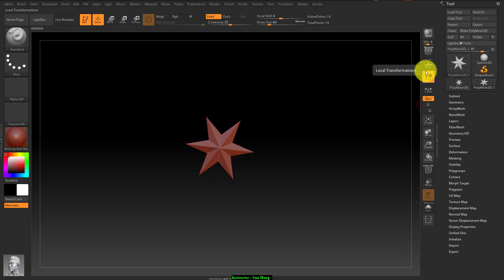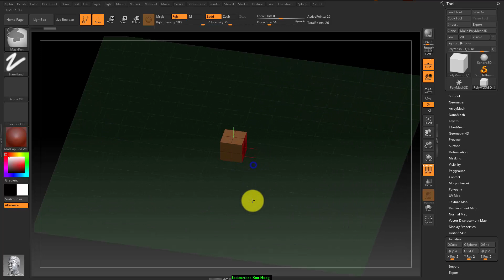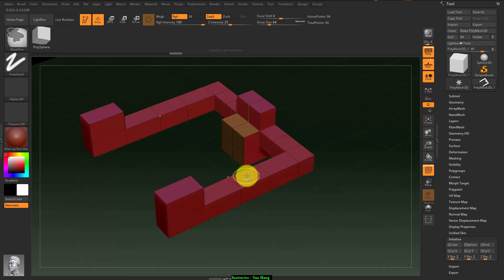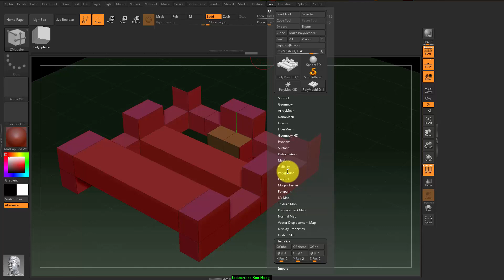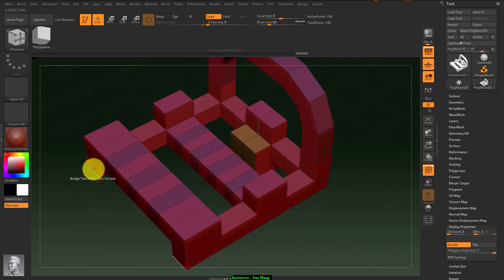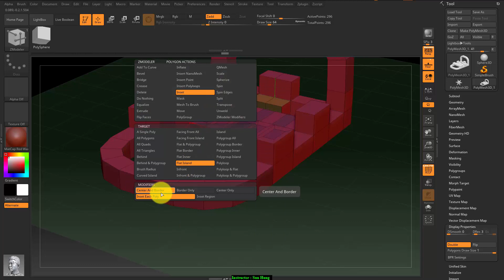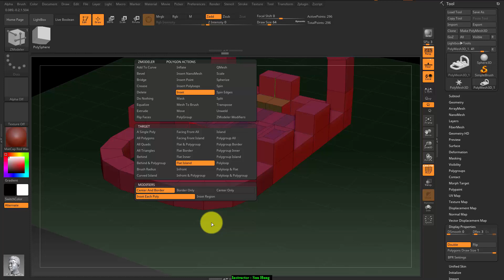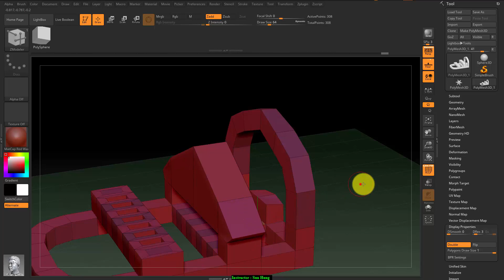ZBrush013 ZModeler Basic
ZBrush lowpoly modeling tool